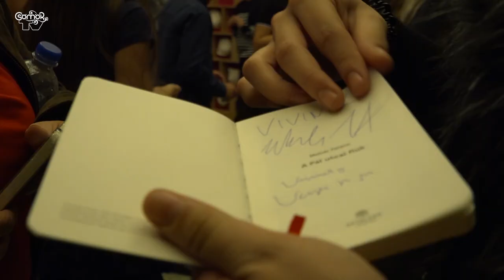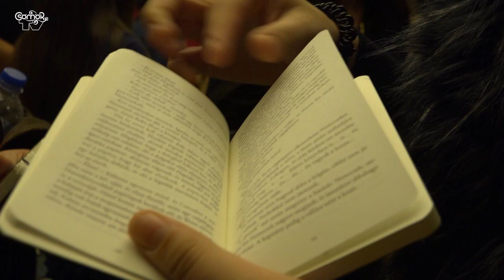A kultúra mindenkié! – Jó ügyért fogott össze az 5.d osztály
Egy csömöri osztály három éve hívja fel a figyelmet az olvasás fontosságára. A csapat minden évben fut a Vivicittán, amely köré adománygyűjtést is szerveznek, hogy kulturális célokat segítsenek.
2018-ban Kultúra mindenkié volt a mottójuk, adománygyűjtésükhöz a Vígszínház is csatlakozott.
A beérkezett adományokból az 5.d-sek család nélkül nevelkedő gyermekeknek és fiataloknak biztosítanak kulturális élményeket. A négy támogatott gyermekotthonból elsőként az Esztergomi Lánynevelő Intézetben élőknek szerveztek egy különleges estét, hiszen közülük többen még nem jártak színházban. Az esztergomi lányok a Pál utcai fiúk előadást nézték meg, majd az előadás után 1-1 könyvet kaptak ajándékba, és a két főszereplő, Wunderlich József és Vecsei H. Miklós is csatlakozott a csapathoz. A fiatal színészeket a kultúra fontosságáról, szerepéről kérdeztük.